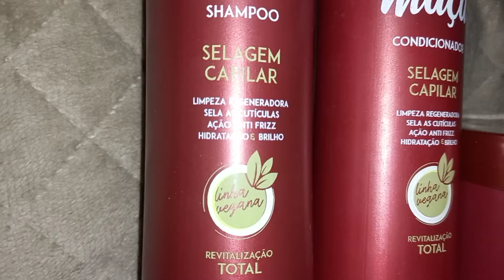LINHA VINAGRE CAPILAR DE MAÇÃ SELAGEM CAPILAR